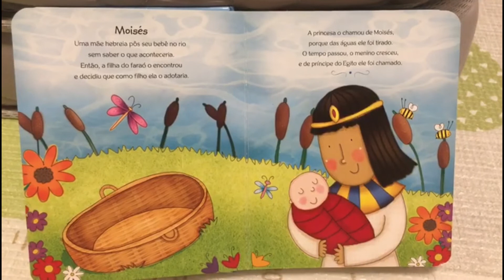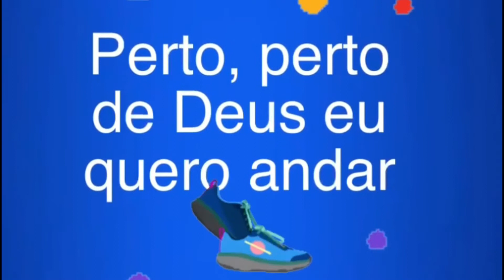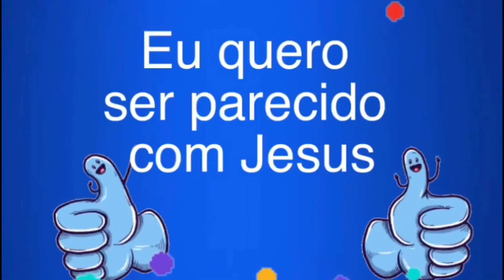EBD - Classe Conjunta [ 1 a 4 anos ] - 23 . 01. 2022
Quando tudo passar, venha nos fazer uma visita!